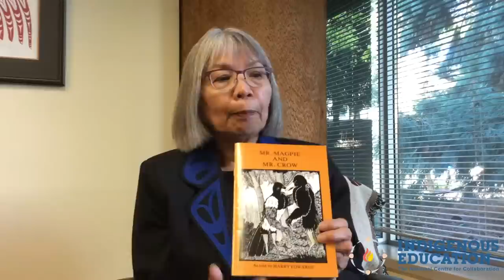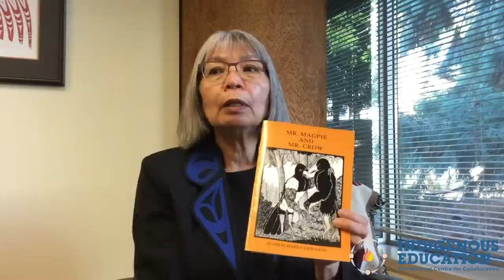Dr. Jo-ann Archibald on Indigenous Storytelling